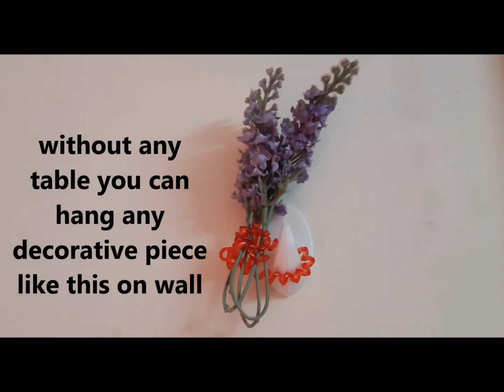DIY HACKS - BAND 10 Uses || Spiral plastic HAIR BAND USES -DIY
DIY | 10 USES OF SPIRAL HAIR BAND | HOME TRICKS  | HAIR BAND USES hair bands |